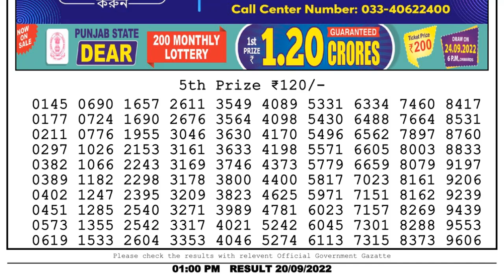🔴 Lottery Sambad Live 01:00pm 20/09/2022 Morning Nagaland State Dear Lottery Result Pdf Download